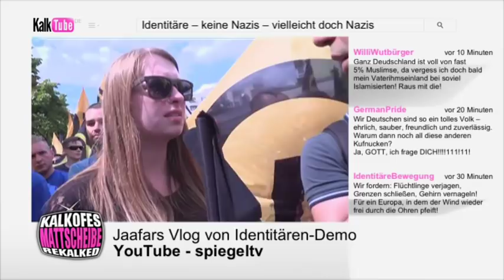Kalkofes Mattscheibe - Tumult bei der Identitären Bewegung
Die Identitäre Bewegung gilt als Rechtsextreme“light”
und spricht vor allem junge Leute an. Hier ein paar Streitgespräche de luxe über Integration und “den Erhalt des deutschen Volkes”.